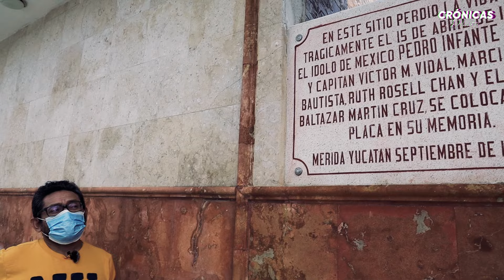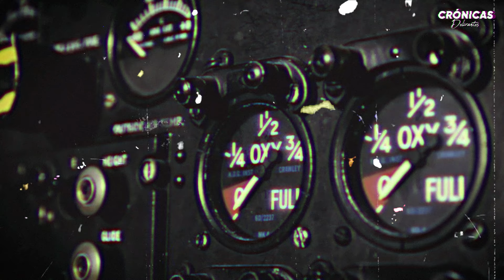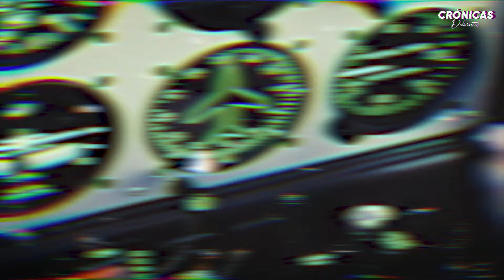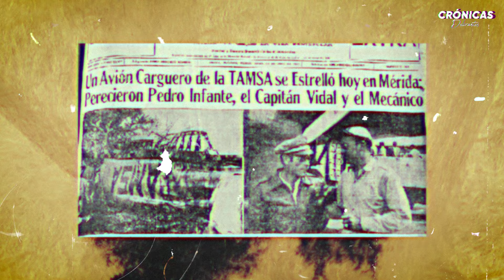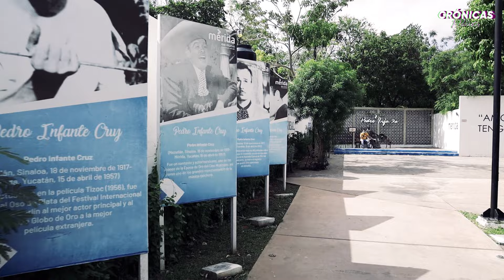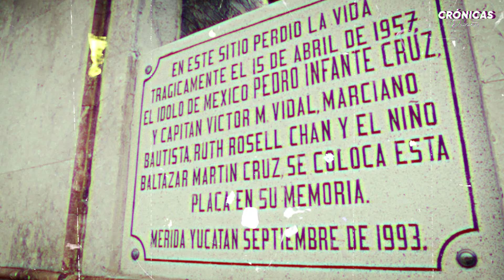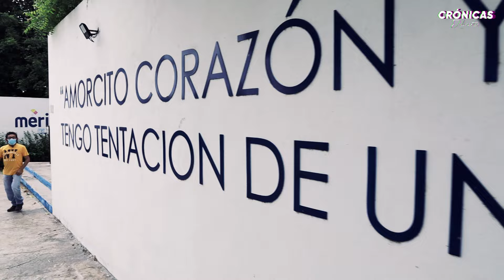Recordando a Pedro Infante, así fueron los hechos de su accidente en Mérida.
Sus canciones y películas son parte de la cultura popular del mexicano. Es PedroInfante y a Mérida le guardó un especial cariño desde siempre, tanto, que su desaparición física ocurrió una mañana de abril en esta ciudad. Aquí la historia.